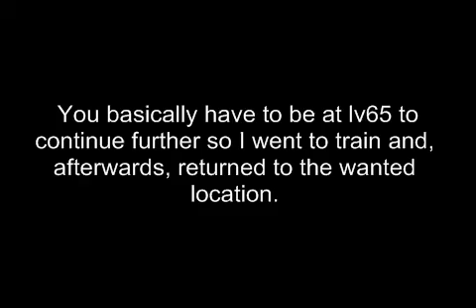DBZ Buu's Fury The Hard Way - Part 5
Getting ready for the tournament